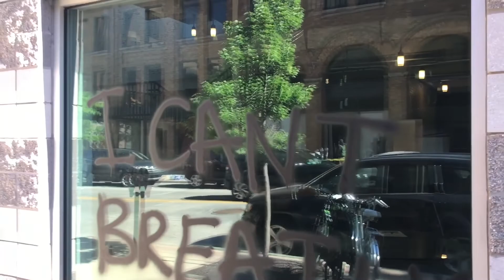Grand Rapids Michigan Riot, 2020 - Racial, Tribal, Factional Violence.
I warned a lot of people that riots were coming to Grand Rapids Michigan; 2020 was the year. This isn’t about George Floyd anymore, I believe those cops should get the death penalty for killing George, but this is no longer about George at this point! This is racial, tribal, factional violence.

I got no problem with peaceful protests; however, what happened here in GR and elsewhere was not completely peaceful was it? Disgraceful, rioters should be ashamed of themselves! We saw the exodus after the riot and I didn’t see one adult, all the protesters we saw with our own eyes, were children, or less than 20 years old...give or take 🤬😡

What a bunch of absolute shit! The media has helped to create this problem by stoking the fires of racism, and they are equally guilty of this damage!